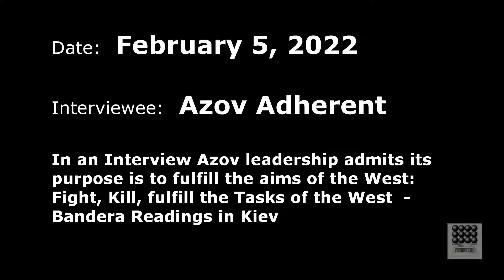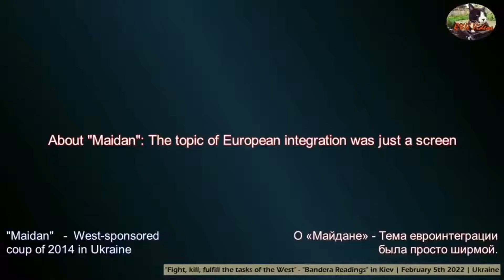*AZOV HONESTY* An Azov Speaker Frankly Discusses its Aims: To Fulfill the Aims of the West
A fairly candid and revealing interview wherein an Azov adherent claims the reason why the West is providing weapons: FIGHT, KILL, FULFILL TASKS OF THE WEST.  This interview was completed Feb. 5, 2022.

Improved Translation
2:27 - "it wasn't shot in the leg, it was full auto in the dumb head"

*MUST WATCH* Will not be shown on mainstream media